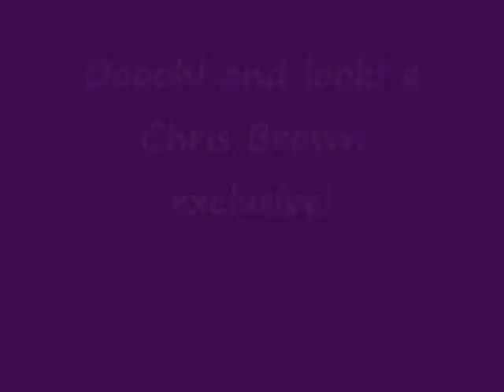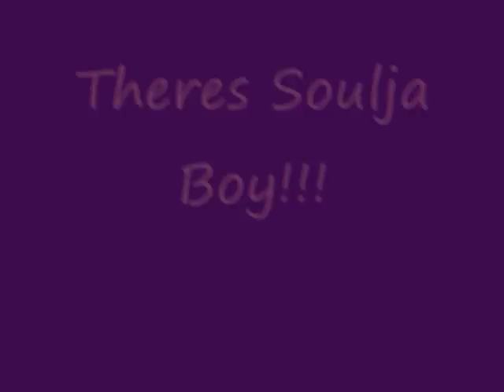Undescript-ville!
wats going on in this small town?